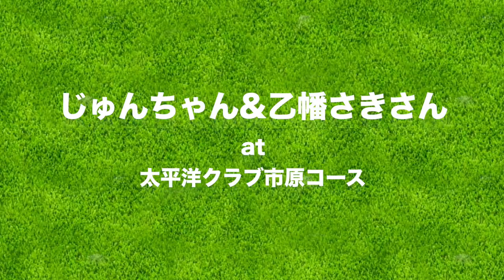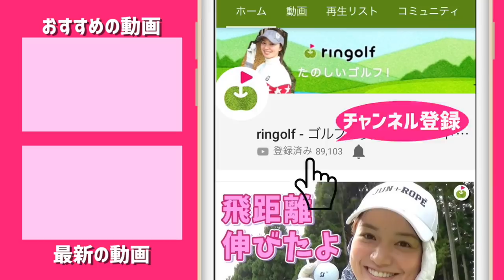スイング中の呼吸を変えたら球が変わった！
今回は、初登場の乙幡さきさん(おっぱちゃん)と
じゅんちゃんが太平洋クラブ市原コースをラウンド！
おっぱちゃんの紹介をしながら楽しく回ります。

ーーーーー